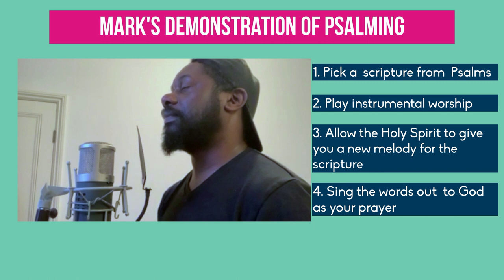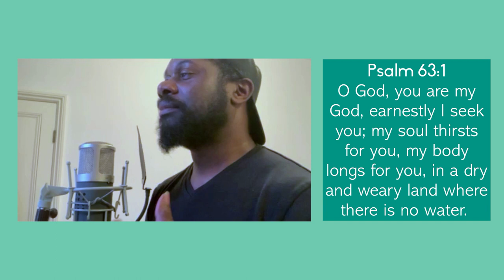CLM YOUTH | Psalming with Mark Beswick | S2E3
SAVED | SET APART | SENT

Take Me Home  - Adrian Walther (SoundStripe)
Synethesia - Cody Martin (SoundStripe)